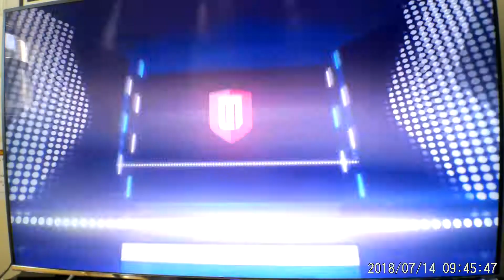Madden 18| MUT 3093 Fan Appreciation Solo Challenge #11!!